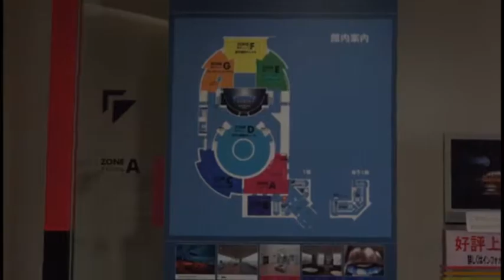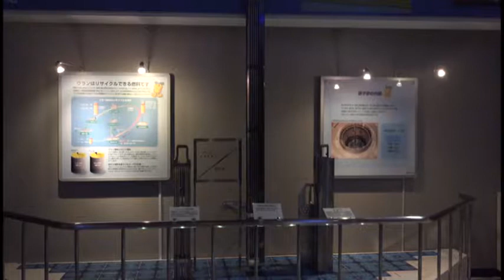４ｋ浜岡原子力館（１）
２０１５年５月１７日に撮影した「動画」です。
「動画」は浜岡原子力館を見学した時に撮影したものです。
その他のページは下記の「タイトル」で検索するとご覧になれます。
タイトル：Tv hannzu